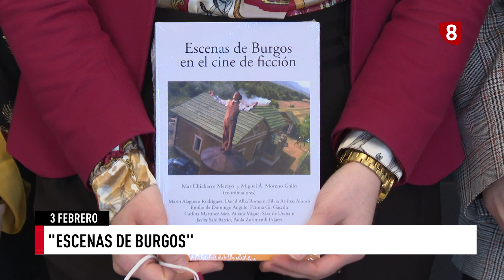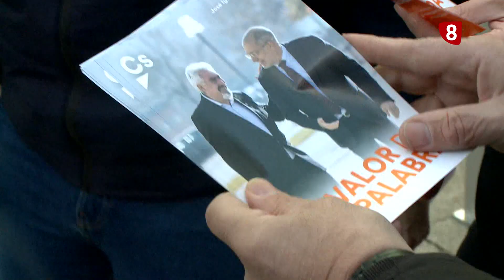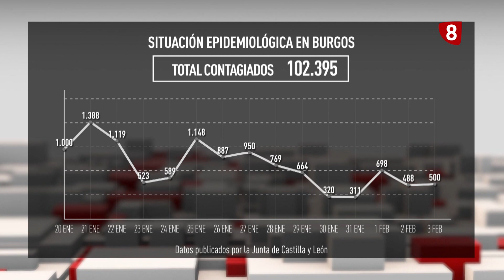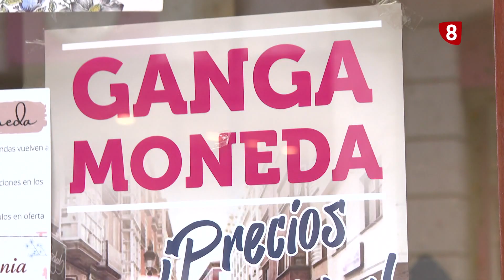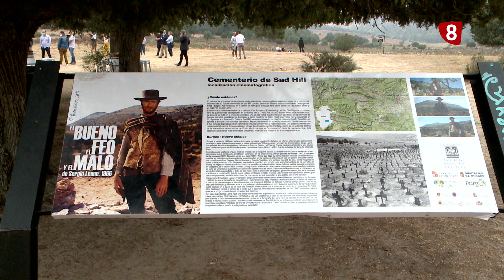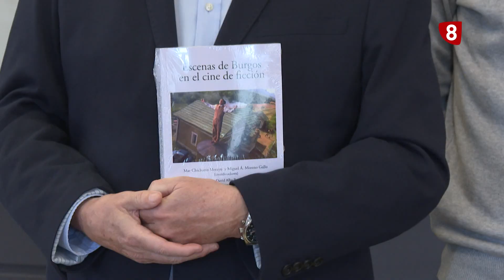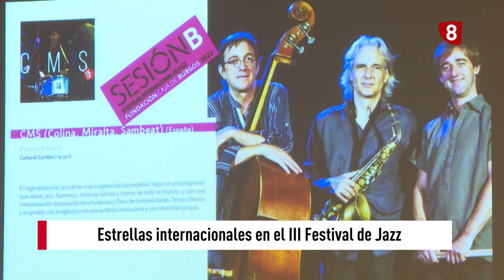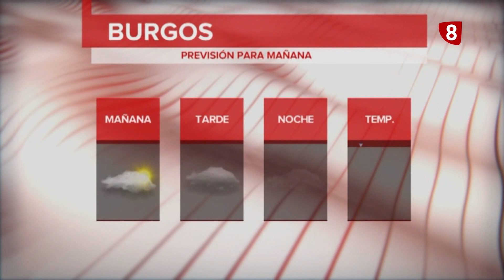NOTICIAS 8 PRIMERA EDICIÓN | 03-02-2022